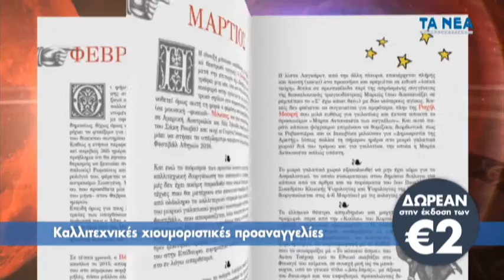ΤΑ ΝΕΑ ΣΚ 2.01 ΚΑΖΑΜΙΑΣ 2016